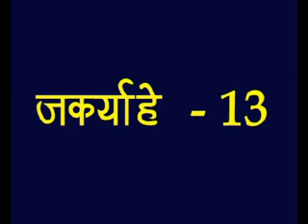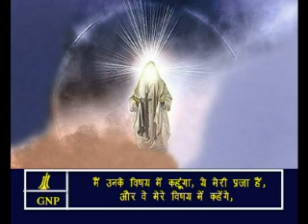Zechariah 13 Hindi Picture Bible